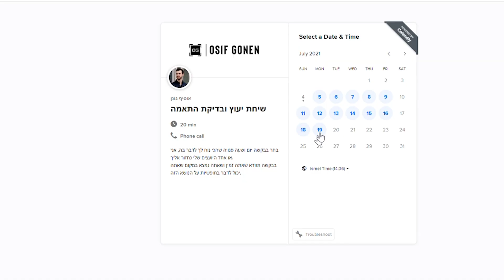3 סיבות למה נשים מתאהבות בגברים רעילים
יכול להיות שלא פעם ראית בחורה מדהימה עם גבר רעיל ושאלת את עצמך למה הוא כן ואני לא. בסרטון הזה תמצא את התשובה

לשיחת ייעוץ חינם לחץ על הלינק 👈